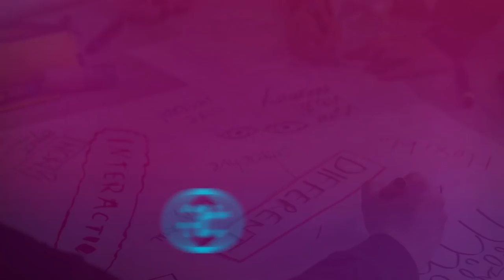Leila Janah's Top 3 Tips for Impact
Leila Janah shows you how to turn your pain into power and build the grittiness needed to actually make an impact. Dive into these three actionable takeaways now.